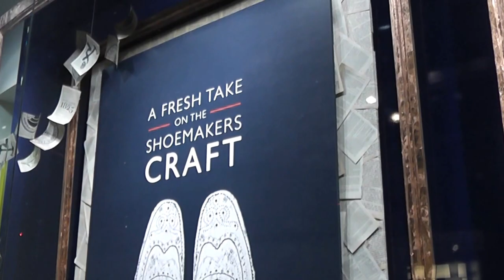Clarks, London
Clarks, London, Visual Merchandising